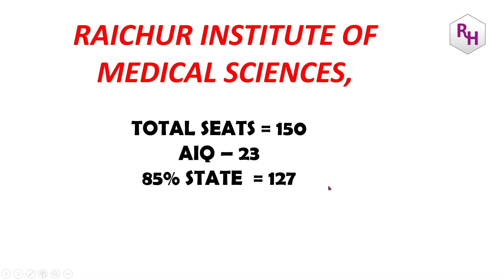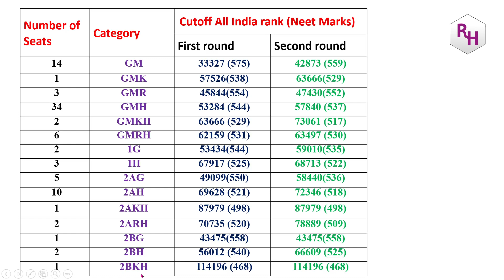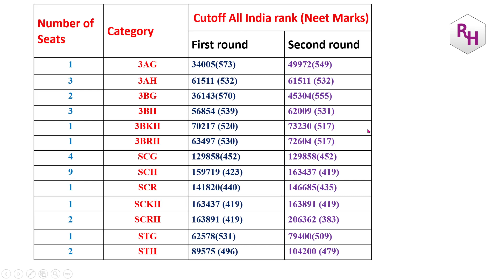RIMS - ರಾಯಚೂರು ಮೆಡಿಕಲ್ ಕಾಲೇಜು | 2020 CUTOFF FOR ALL CATEGORY / 85% STATE QUOTA CUTOFF / RAICHUR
1. BMC - ಬೆಂಗಳೂರು ಮೆಡಿಕಲ್ ಕಾಲೇಜು | 2020 CUTOFF FOR ALL CATEGORY / TOTAL SEATS CATEGORY WISE

2. MMC - ಮೈಸೂರು ಮೆಡಿಕಲ್ ಕಾಲೇಜು | 2020 CUTOFF FOR ALL CATEGORY / TOTAL SEATS CATEGORY WISE

3. KIMS - ಹುಬ್ಬಳ್ಳಿ ಮೆಡಿಕಲ್ ಕಾಲೇಜು | 2020 CUTOFF FOR ALL CATEGORY / TOTAL SEATS CATEGORY WISE

4. BOWRING AND LADY CURZON ಮೆಡಿಕಲ್ ಕಾಲೇಜು BANGLORE | 2020 CUTOFF FOR ALL CATEGORY / CATEGORY WISE

6. SIMS - ಶಿವಮೊಗ್ಗ ಮೆಡಿಕಲ್ ಕಾಲೇಜು | 2020 CUTOFF FOR ALL CATEGORY / 85% STATE QUOTA CUTOFF /

7. BIMS - ಬೆಳಗಾವಿ ಮೆಡಿಕಲ್ ಕಾಲೇಜು | 2020 CUTOFF FOR ALL CATEGORY / 85% STATE QUOTA CUTOFF

NEET 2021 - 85% KARNATAKA STATE QUOTA- ಒಟ್ಟು ಎಷ್ಟು TYPE CATEGORY SEATS ಇದೆ..??

KARNATAKA 85% STATE QUOTA MBBS SEATS / CATEGORY WISE COMPLETE DETAILS

FOR JEE PREPARATION:
1. JEE CHAMPION CHEMISTRY
2. JEE CHAMPION PHYSICS
3. JEE CHAMPION MATHEMATICS
4. JEE Champion Combo-Physics ,Chemistry & Maths

my gadgets:
1. Best Pentab for writing on laptop screen
2. Camera tripod
3. Webcam